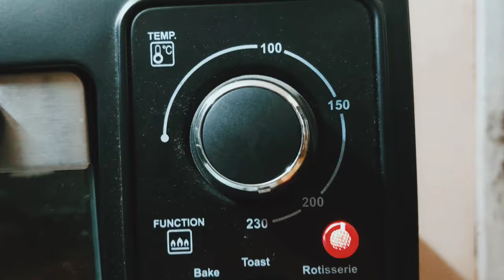How to use an OTG OVEN - How to prepare chicken tandoori in OTG - Elegant Corner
Pigeon by Stovekraft Oven Toaster Grill (12381) 9 Liters OTG without Rotisserie for Oven Toaster and Grill for grilling and baking Cakes (Grey)

AGARO Marvel 9 Liters Oven Toaster Griller,Cake Baking Otg (Black),800 Watts

Lifelong LLOT10 10 Litres Oven, Toaster & Griller with Auto Shut Off and 30 Minute Timer, OTG Oven for Baking Cake, Pizza, Grilling and Toasting at Home (2 Years Warranty, Black)